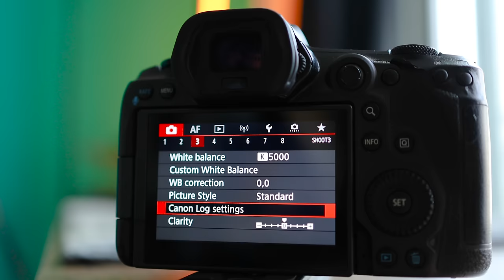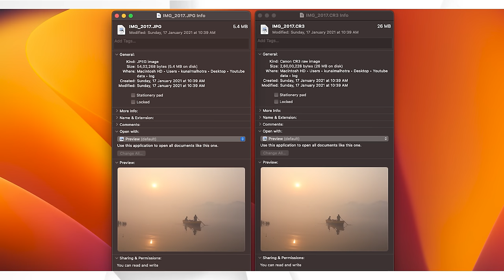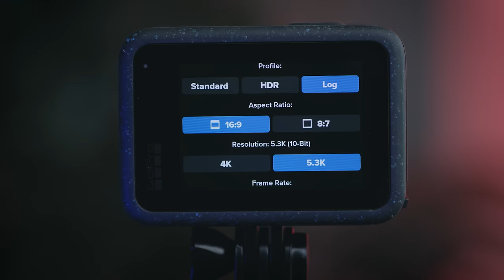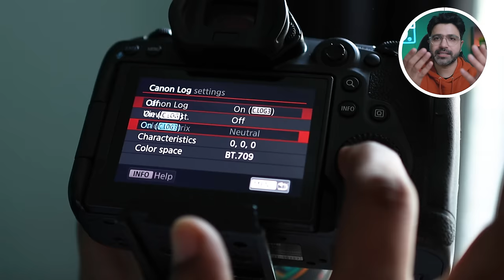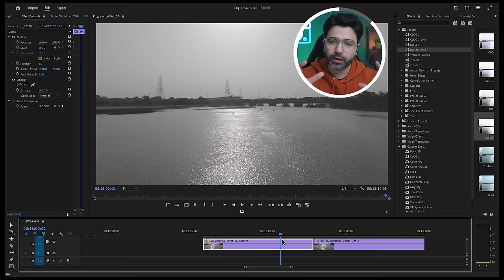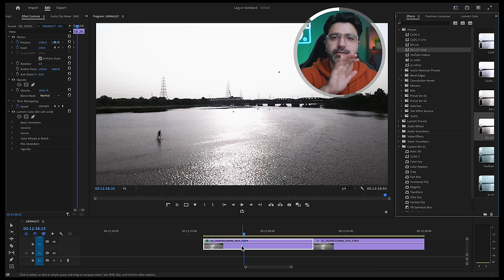What is LOG Video? How to Shoot and Edit c-log, s-log, n-log, d-log, f-log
Learn how to shoot and edit log footage. What is LOG video? in this video I have explained about c-log, s-log, n-log, z-log, d-log and log vs rec.709 video.